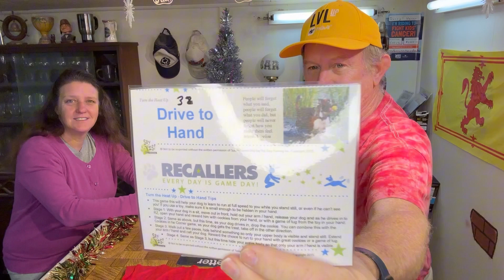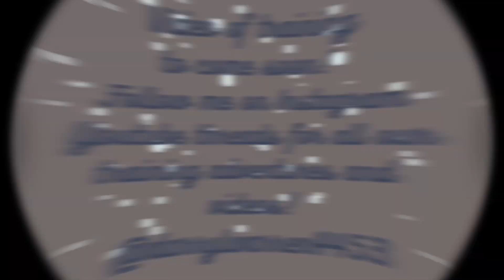Trickvent 2023 Day 19 The Reveal Show